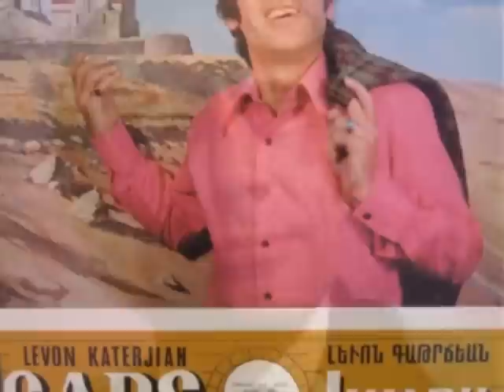Armenian Song Kez Moranal Chi Linir (Levon Katerjian).wmv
Armenian Song  Kez Moranal Chi Linir  (Levon Katerjian)